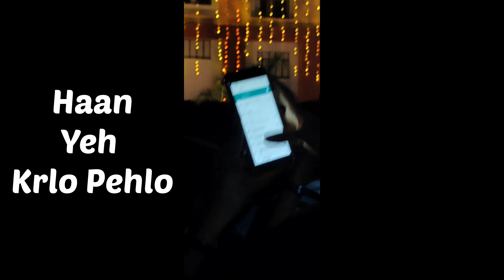Resonance 2022 Vlog | JIET Jodhpur | College Annual Fest | Cool9Adi | Aditya Purohit| JIET Universe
JIET Jodhpur organises it's Annual Fest every year.This time it was organised after 2 years due to covid. This is a little view inside that fest from student side. Hope you all enjoy it😉...